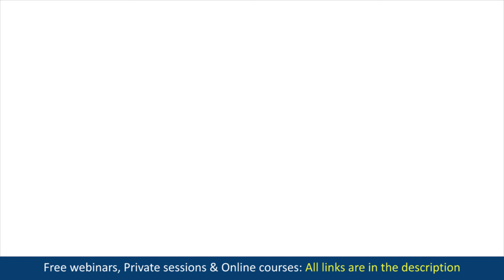Why Being A People Pleaser Is A Bad Thing. How People Pleasing Can Hurt You.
Do you have the desire to help other people? Do you want to be a people pleaser? Watch this video to learn why being a people pleaser is a bad thing and how people pleasing can hurt you.